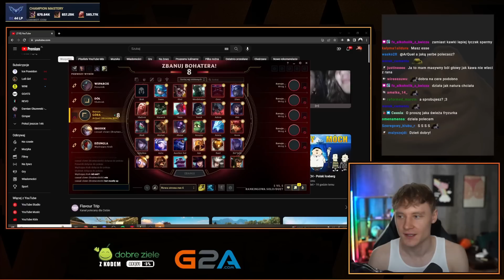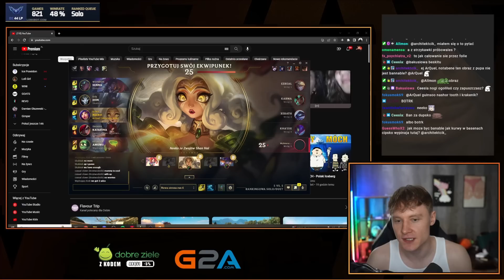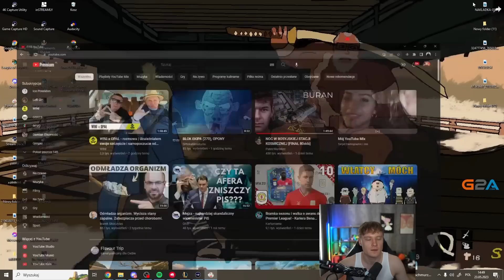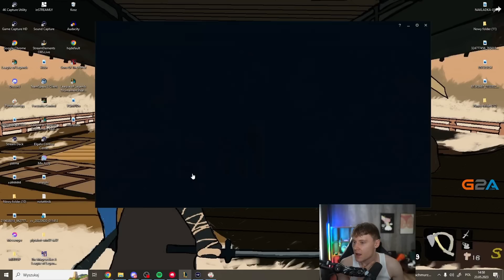ARQUEL I NEEKO NA TOPIE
Zapraszam cie na codzienne shoty Toplanera z Bełcza 💪🏆

Pamiętaj o subie zeby cie nic nie omineło 🔔